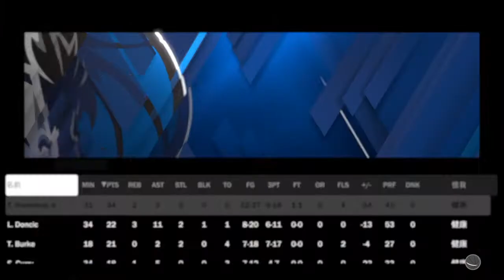NBA 2K20_20200803レイカーズvsマーベリックス